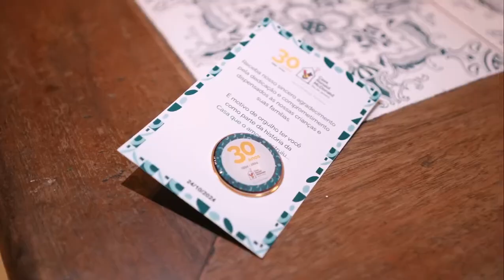Cobertura da Festa dos 30 Anos da Casa Ronald McDonald do Rio de Janeiro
Um dia memorável para ficar pra sempre em nossos corações! Essa foi a festa dos 30anoscasatonald onde relembramos toda a trajetória de esperança, resiliência e fé desse programa que há 30 anos beneficia milhares de famílias que estão em tratamento de câncer
Gratidão a todos os parceiros, amigos voluntarios, colaboradores e apoiadores da causa, vocês são a história desses 30 anos de existência! Vamos celebrar juntos esse marco histórico 💙

Filmagem: Chris Machado